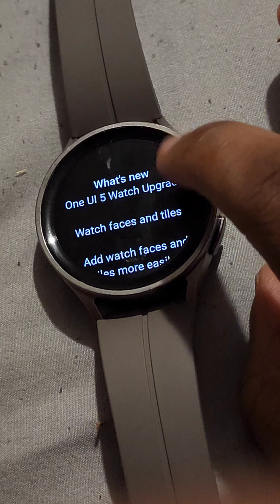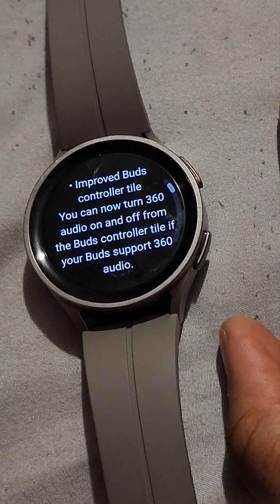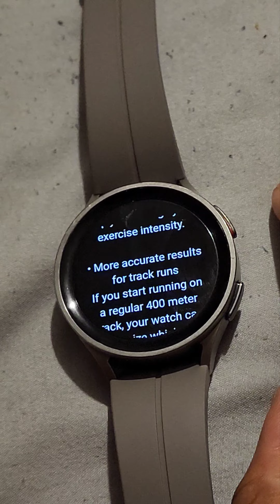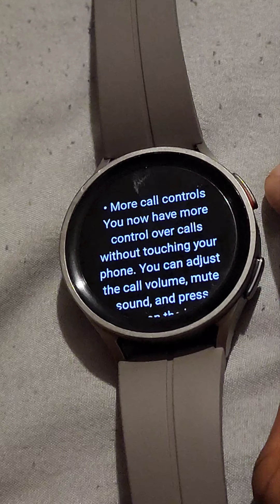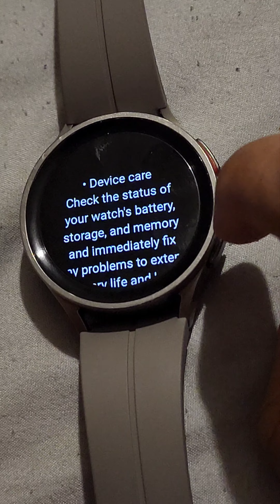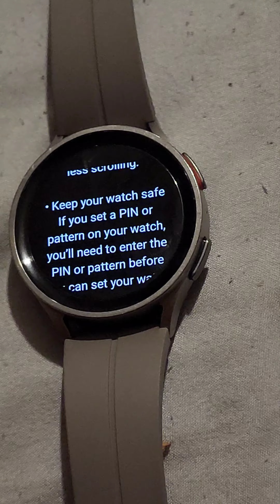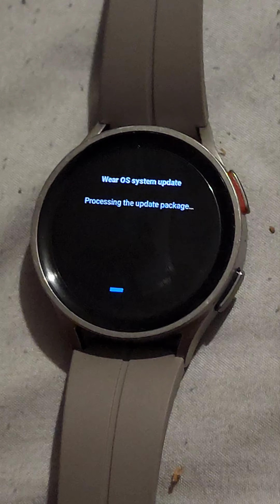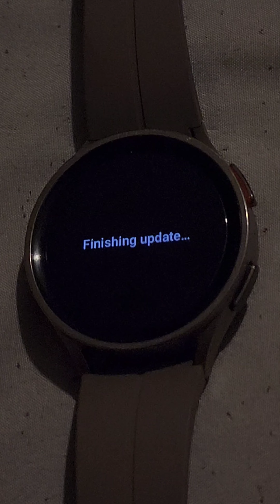one ui 5 watch update